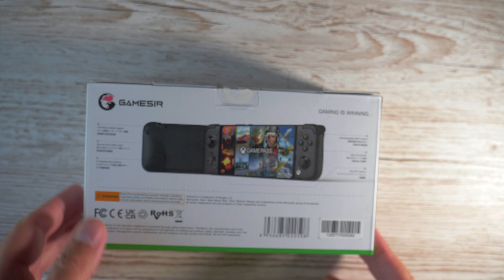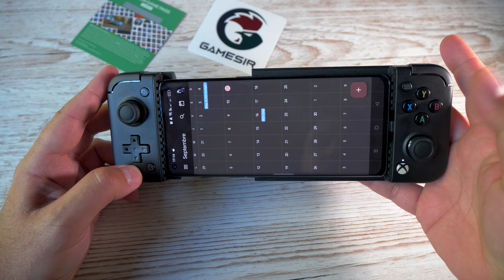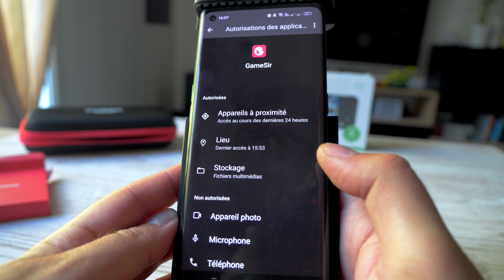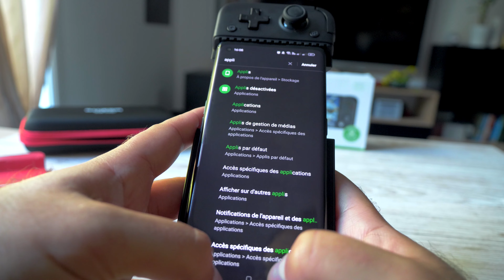GAMESIR X2 PRO la manette qu'il te faut 👍🏼👍🏼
lien d'achat.

[00:46] - Déballage de la Manette GameSir X2 Pro
[01:56] - Caractéristiques Physiques de la Manette
[03:47] - Boutons Aimantés et Charge du Smartphone
[04:51] - Assignation des Boutons Arrière (M1 et M2)
[05:46] - Utilisation avec Applications de Streaming (PS Play)
[06:44] - Application GameSir et Mise à Jour
[07:10] - Conclusion et Code Promo
[07:45] - Recommandation de la GameSir X2 Pro